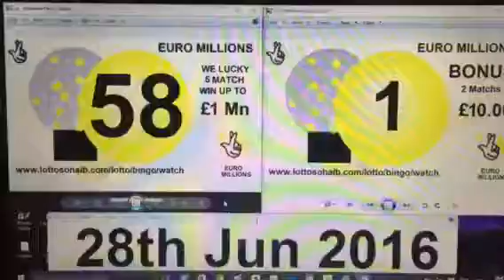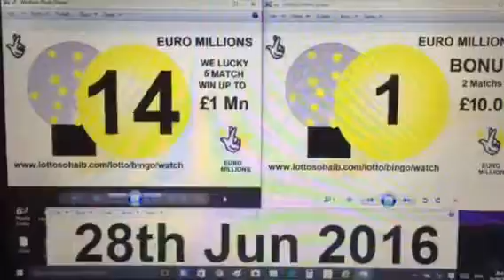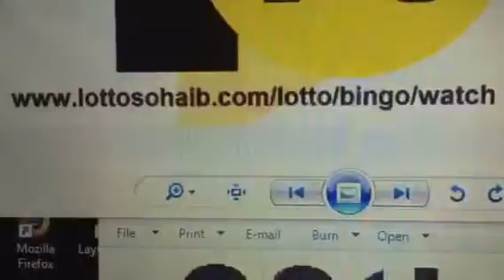Tuesday Euro Million, 28th June 2016